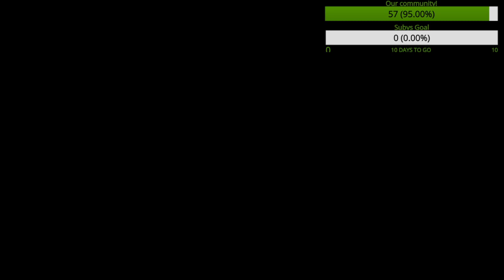My Friendly Neighbourhood - How to Help the Dogs, Garden!